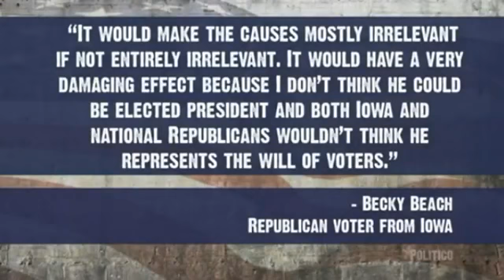How Ron Paul got SCREWED in IOWA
Please vote Ron Paul in 2012
Vote for Ron Paul in 2012
Republicans in the state of Iowa will gather today to cast their vote in the caucuses that will largely impact the presidential race, and all eyes are on Ron Paul as the Texas Congressman holds the lead in the polls.

Following the bow out of Herman Cain and a schizophrenic surge up and down in the popularity of his peers, Rep. Ron Paul has rocketed to the forefront of the Republican Party in recent week, passing the competing gang of politicians also vying for the nomination. By Tuesday night, America will know the results of the Iowa Caucuses and could indeed have a clear idea of who could take the GOP's nomination and perhaps eventually the presidency.
The last few surveys conducted by the Des Moines Register and Public Policy Polling put Paul either above the other frontrunners or neck-and-neck at first place. The Iowa caucus, the first among many during the presidential election year, have historically played a role in the rest of the race leading up to November.

On Monday, Rep. Paul acknowledged the skyrocketing support that could propel him to victory today, but stayed strong in backing his word and the campaign promises he's made